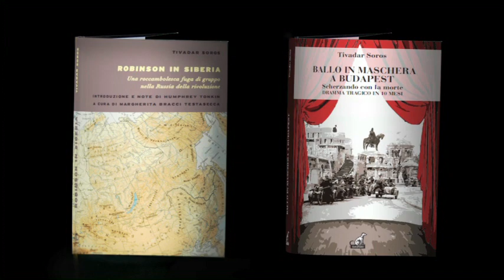George Soros parla di "Robinson in Siberia" e "Ballo in maschera a Budapest"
George Soros ricorda il padre Tivadar Soros, autore di "Robinson in Siberia" e "Ballo in maschera a Budapest" editi da Gaspari Editore.